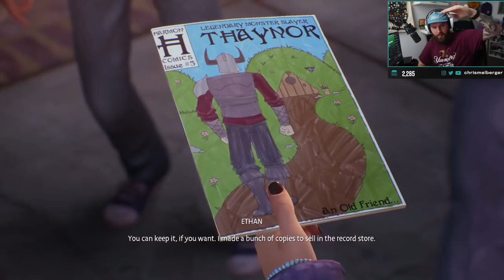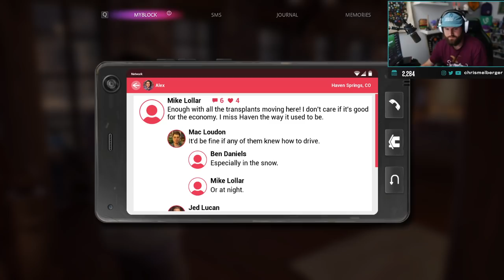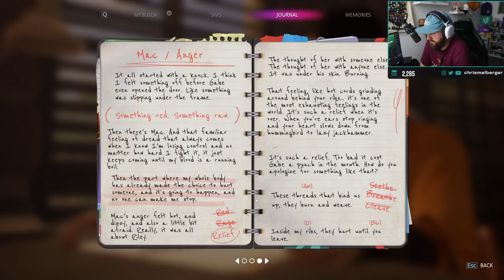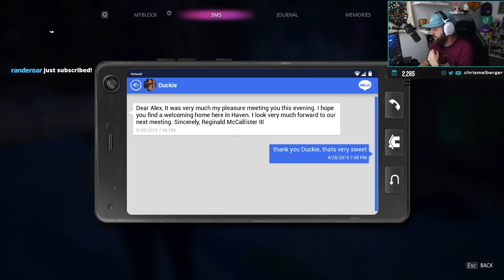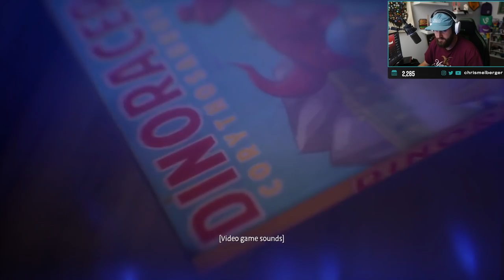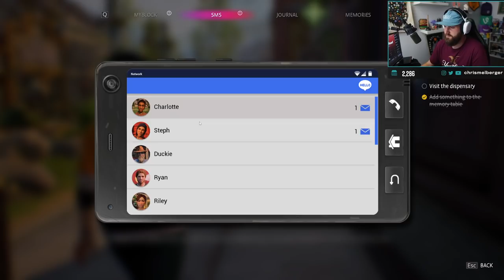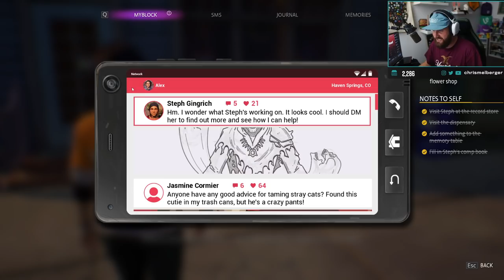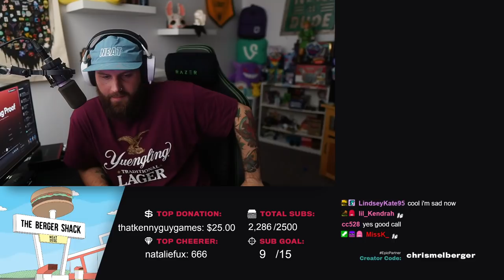Life Is Strange True Colors Playthrough Part 1 - Chris Melberger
We played Life is Strange: True Colors - which is a a story that follows Alex Chen, a young Asian-American woman who - after eight years in the Oregon foster care system - reunites with her brother Gabe in the cozy midwestern town of Haven Springs, Colorado.